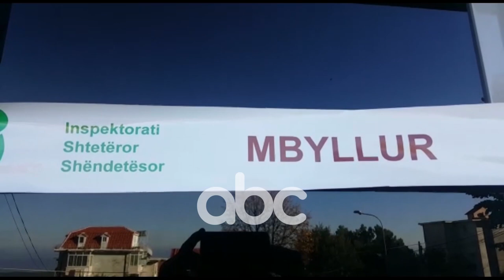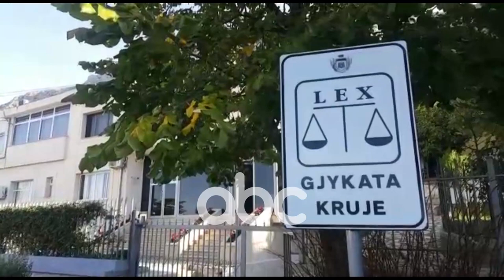Qytetaret mbeten pa sherbime ne Vlore, cifti nga Fieri te painformuar per mbylljen e gjykates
Kanë muaj që presin të zhvillohet gjyqi për pronat, por edhe sot u nuk ia dolën të merrnin zgjidhje.

Të painfomuar për pezullimin e punës,  ky çift bashkëshortësh erdhën nga Fieri për tu paraqitur në seancë, por aty u mësuan se gjyqi nuk do të zhvillohej.

“Kemi ardhur nga Fieri këtu. Duhet të na njoftojnë, se do e bëjnë gjyqin pa ne. Na rroftë ajo që kemi bërë këto 2 vite. Se këta e bëjnë gjyqin edhe pa ne”, u shpreh ajo.

Pritën me orë të tëra për një përgjigje.

“Njëri na thotë të presin sekretaren, njëri na tha se nuk është. Më pas na thanë do të vijë gjyqtare. Nuk e di se si do të shkojë kjo punë”, tregon ajo.

Thonë se e prisnin këtë gjyq prej kohësh.

“Mezi po e presim këtë gjyq. Kemi një vit që nuk është bërë seanca”.

Mbyllja e dyja shkallëve të e gjyqësorit në Vlorë për shkak të Covid ka sjellë jo pak probleme për qytetarët.

Prej datës 4 nëntor, Gjykata e Apelit dhe e shkallës së parë janë të mbyllura për shkak të COVID- 19.  Në këto dy institucione mes stafit dhe 18 persona gjyqatre dhe sekretare janë tashmë të prekur. Gjatë kësaj jonë pezulluar 500 gjyqe.

Albert Spiro, zv kryetar i gjykatës së rrethit Vlorë i kontaktuar nga abc tha se gjykata e apelit pritet ti rikthehemi normalitetit nesër edhe pse me mungesa në radhët e gjyqtarëve.

Ndërkohë Iliba Bezati, kryetare e komanduar tha se nga data 20 Nëntor  janë shtyrë 198 seanca.

Edhe në Krujë situata është e njëjtë.  Nga një vërtetim i thjeshtë, deri tek gjyqe për të pandehur, pyetjet e qytetarëve mbeten pa përgjigje.

“Çështja për të cilat janë akuzuar, për një femër, për dhënie drogë.

Policia, Prokuroria apo Gjykata nuk ka asnjë lloj fakti. Nëse kanë fakte, djali le të rrijë brenda. Kërkoj të drejtën dhe nuk ma jep askush. U bënë katër muaj djali është brenda në burg. Hetimet janë mbyllur dhe nuk është vendosur një datë se kur do të rihapet”, tregon ai.

Prej një jave Gjykata e Krujës vazhdon të qëndrojë e mbyllur pasi punonjësit kanë rezultuar pozitiv për COVID-19./abcnews.al/
Per informacionet me te fundit klikoni: